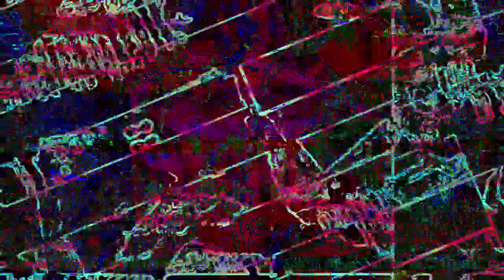[EPILEPSY WARNING] Movie 23 02 02 22h31m59s